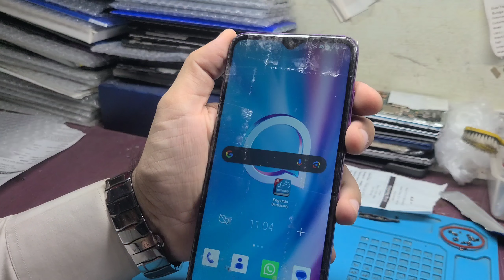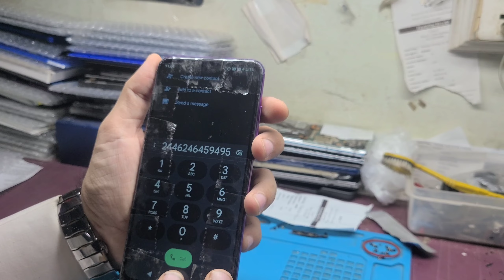How to Restore Alcatel 1se Broken Panel Restoration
In this video, we'll guide you through the process of restoring a broken panel on the Alcatel 1SE. Accidents happen, but that doesn't mean your device is beyond repair. Follow along carefully as we demonstrate how to restore your phone's panel to its former glory.

Whether your phone has suffered a minor crack or significant damage, our detailed instructions will help you bring it back to life.

                  ____________Ignore Tags__________

Mobile Rpairing
Repairing Course
AA PLus Mobile
Samsung Mobile
Mobile Hacks
Mobile Repairing Tips
Mobile Phone Repairing Tools
Restoration
Restore Phone
RePhone
Restoring Abundant Phone
Jay Phone
Restoration Phone
Karachi Best Mobile Repairing Shop
Karachi Best Mobile Repairing Institute
Amma Tower Mobile Repairing Institute
Abbas Bhai Amma Tower
Mobile Whole Sale Market Saddar Karachi
Second Hand Mobile Phones In Karachi
Cheap Mobile Market In Karachi Saddar
Best Phones To Buy In 2024
How To Check Mobile Phone Before Buying
Online Mobile Market
How To Repair  Mobile
Mobile Repairing Buisness Tips
Component-Level Repair
Mobile Phone Repair Tools
Mobile Technology
Repairing Technition
Reapairing Jobs
Samsung Galaxy Battery Replacement
CPU Replacement
EMMC Relacement
Charging Jack Replacement
Mobile Signal Problem Issue Fix
Mobile Mic Not Working Problem Solution
All Mobile Solution
Mobile Water Damage
Loud Speaker
Unit Glass
Keypad Mobile Fault
Keypad Button Fault
Best Phone For Gaming In 2024
Low Budget Phone In 2024
Best Phone In Low Price
Best Gaming Phone In Low Price
Realme Franchise  Saddar Karachi
Realme Outlet Saddar Karachi
Oppo Franchise Saddar Karachi
Oppo Outlet Saddar Karachi
Samsung Franchise Saddar Karachi
Samsung Outlet Saddar Karachi
MI Franchise Saddar Karachi
MI Outlet Saddar Karachi
Iphone Franchise Saddar Karachi
Iphone Outlet Saddar Karachi
Itel Franchise Saddar Karachi
Itel Outlet Saddar Karachi
Tecno Franchise Saddar Karachi
Tecno Outlet Saddar Karachi
Infinix Franchise Saddar Karachi
Infinix Outlet Saddar Karachi
Vivo Franchise Saddar Karachi
Vivo Outlet Saddar Karachi
Nokia Franchise Saddar Karachi
Nokia Outlet Saddar Karachi
Mobile Repairing Pakistan
Best Mobile Repairing Shop Pakistan
 Saddar Mobile Shop
StarCity Best Mobile Shop
StarCity Best Repairing Shop
Battery Replacement
LCD Screen Replacement
Upgrade Iphone Storage Memory
Upgrade Ipad storage Memory
MotherBoard Repair
Ipad Repair And Service
Data Recovery
Iphone Flashing And Unlocking
All Iphone Error Clear
Front And Back Glass Change
Face ID Repair
All Oringal Parts Availabel
Front Camera   Change
Back Camera Change
Dead Phone
Flashing
Network Unlocking
FRP
Google FRP
EMMC Programming
Google Pixel Battery
Google Pixel Panel
Google PIxel Glass
Memory And CPU ,GPU